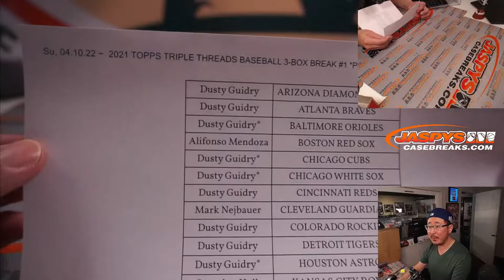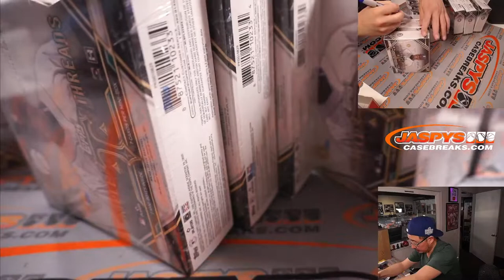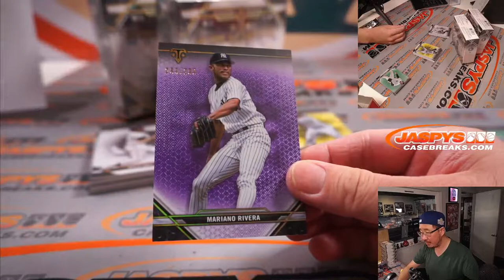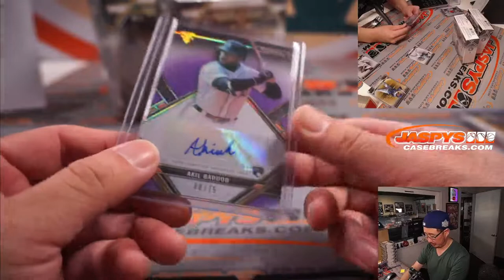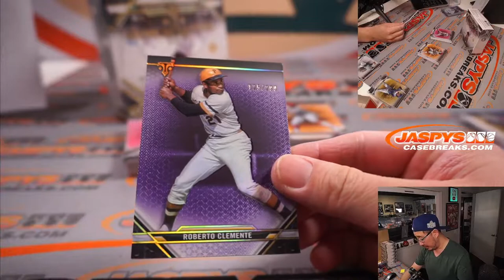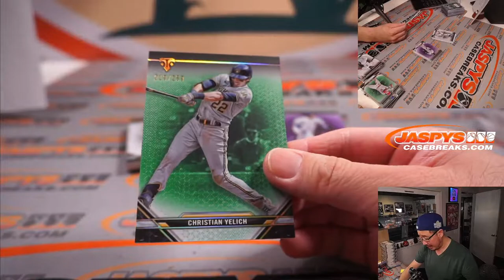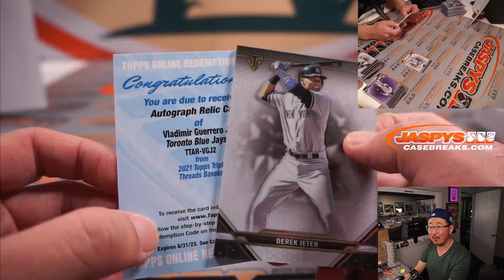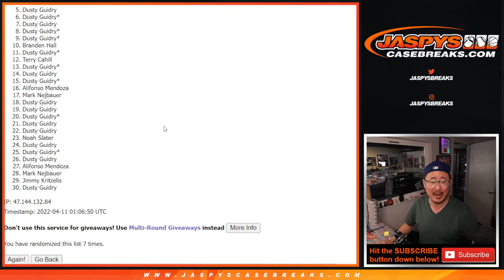Su, 04.10.22 ~ 2021 TOPPS TRIPLE THREADS BASEBALL 3-BOX BREAK #1 *PYT*